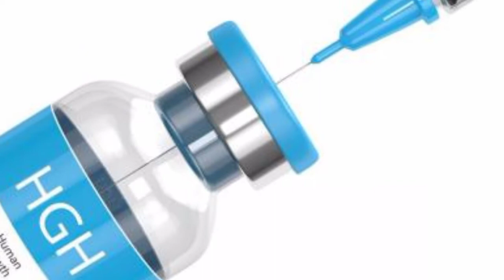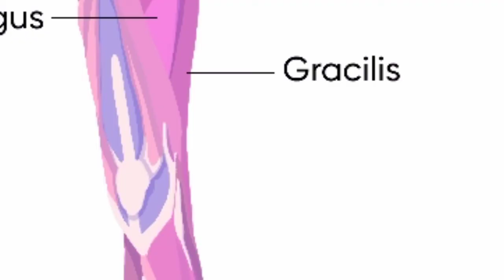मात्र 15 दिनो में हाइट बढ़ाएं | height kase badhaye | हाइट कैसे बढ़ाएं | lambai kaise badhaye ✅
main Kasam khata hun ki main aap logon ki hight increase kar kay  rahunga

1 mahine mein lambai kaise badhaen
15 Dinon mein hight kaise badhaen
15 Dinon mein lambai kaise badhaen
15 Dinon mein hight badhaen
15 Dinon mein lambai badhane
how to increase height 15 s
how to increase height 7 days lambai kaise badhaen
height increase exercise video
height kase badhaye
lambai badhane ke upay
height increase
height tips
height workout
height badhaen ka tarika
long height tips
exercise video
height workout at home